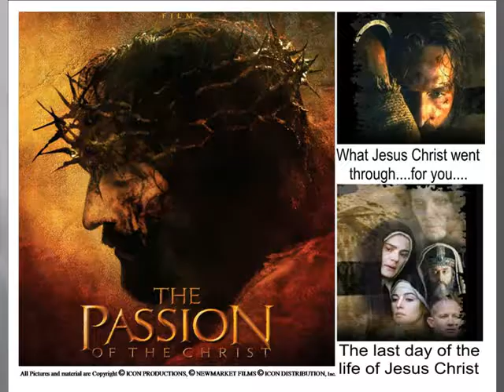Images Of Jesus Christ by Ronny McClure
Paintings and images of Jesus throughout his lifetime...his birth, childhood, him teaching, healing people and walking on water...then the last days of his life when he was beaten and then nailed to a wooden cross where he hung until he died. He then rose from the grave and appeared to many before going to heaven.